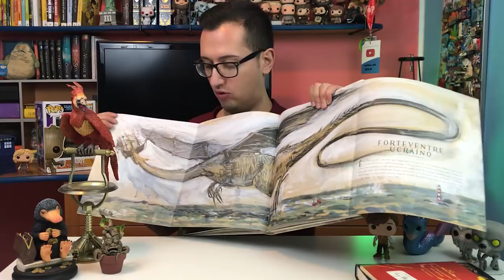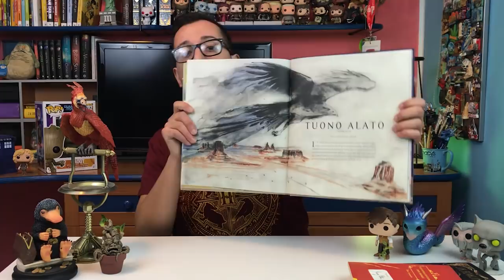Gli Animali Fantastici e dove trovarli - Edizione Illustrata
LEGGIMI 😀 Clicca su ⬇"Mostra Altro"⬇
Animali Fantastici Illustrato

Pensavate che mi fosse sfuggito. Invece eccolo qui! Gli Animali Fantastici dove trovarli, edizione illustrata. Un edizione assolutamente da non perdere.